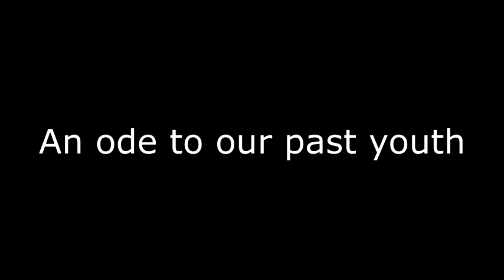Doronin - an ode to our past youth